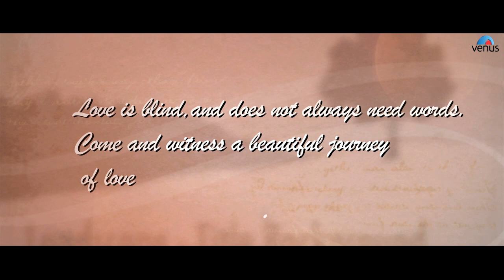MERA YEH JAHAN - Song Promo | Romantic Love Song | Ishtar Music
Song : Mera Yeh Jahan
Singer : Humane Sagar, Sonam Dash
Lyrics : Manish Agnibhoj
Music Label : Venus
Video director : Pooja and Satish
Concept and Creative Director : Sushant Panda

Also You Can:
'LIKE' us on Facebook: